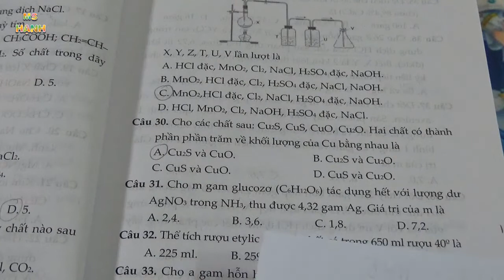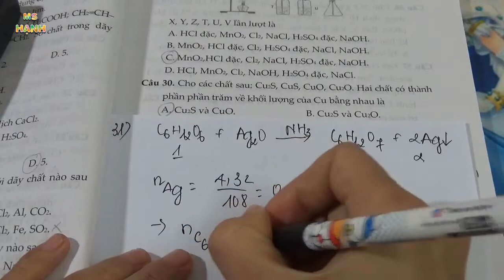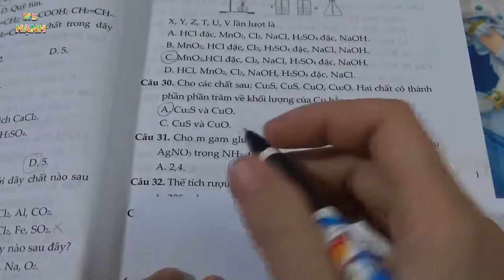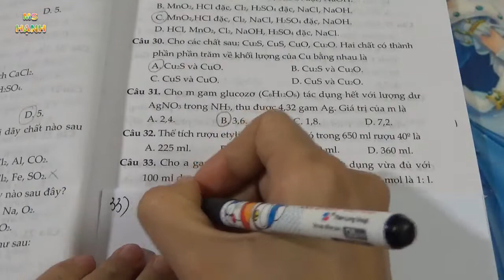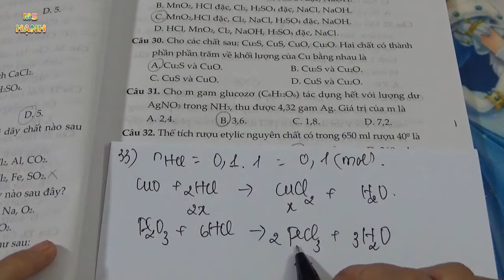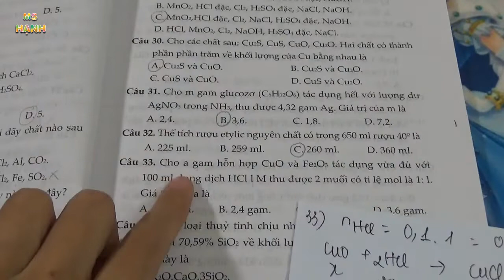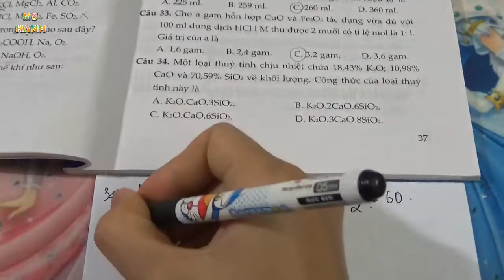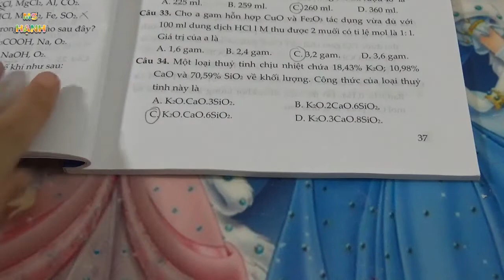Đề Thi Tổ Hợp Vào Lớp 10 Môn Hóa Học Năm Học 2019 Đề Số 01 Tiết 3